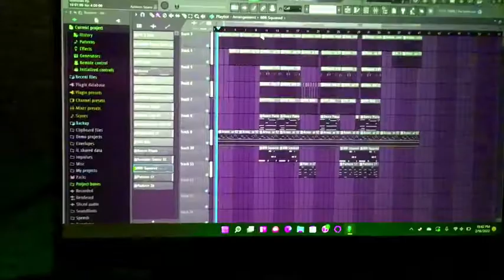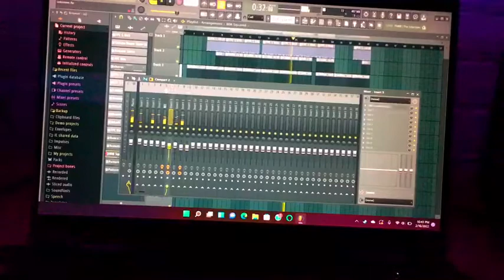making a beat